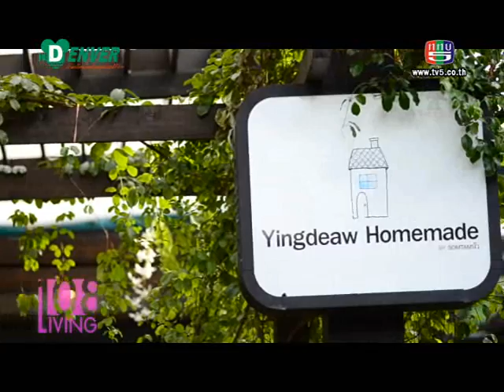108 Living 22-12-2013_EP 1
จากสาวอินทีเรีย สานฝันสู่ร้านเค้กโฮมเมด หญิงเดียวโฮมเมด